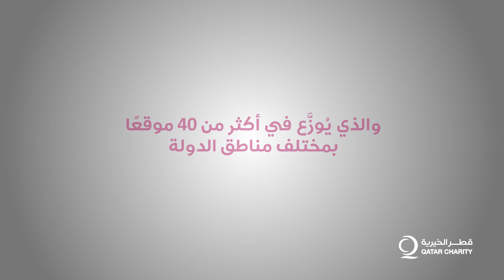بدعمكم الخير مستمر 🤍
وتماشيا مع الإجراءات الإحترازية ✅
تم استبدال الخيام الرمضانية
بالإفطار المتنقل 🚚 من خلال
40 موقع📍 داخل قطر 🇶🇦
يتم توزيع عدد 14000 وجبة افطار يومياً ضمن مشاريع
في
كـتب الله أجر كـل من سـاهـم
حسابات قطر الخيرية  في شبكات التواصل الاجتماعي